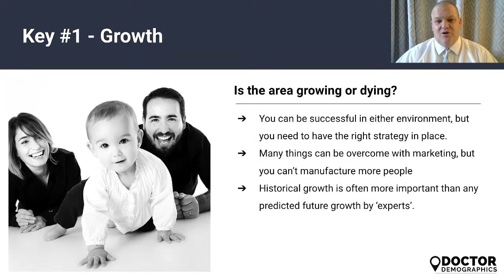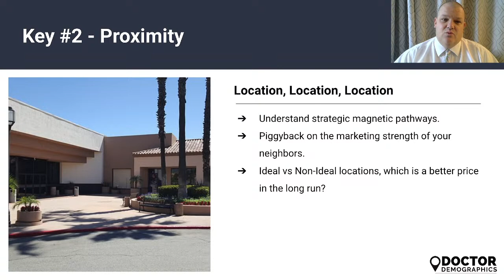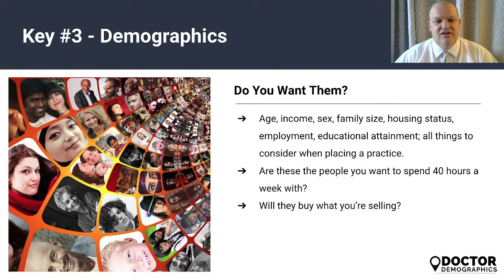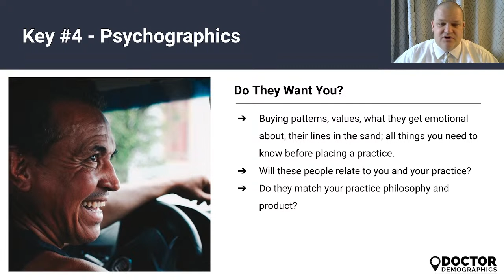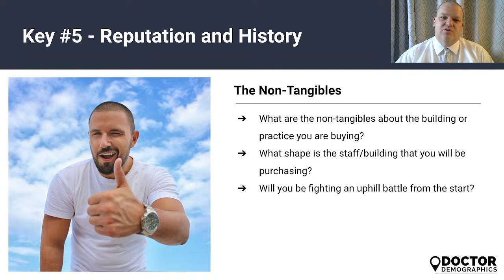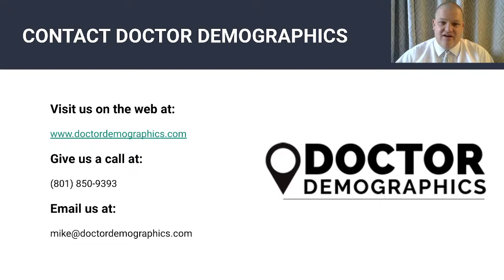[REPLAY] 5 Keys to Practice Placement | Doctor Demographics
With over 30 years of experience in helping doctors place practices across the country, we've gathered 5 keys for doctors to consider when placing a practice.